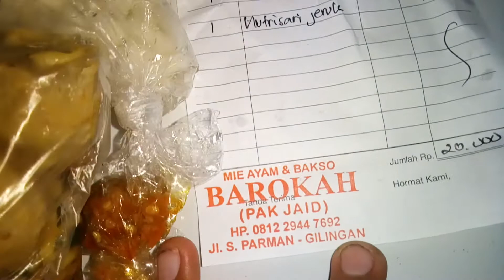review mi ayam bakso barokah (pak jaid) - gilingan